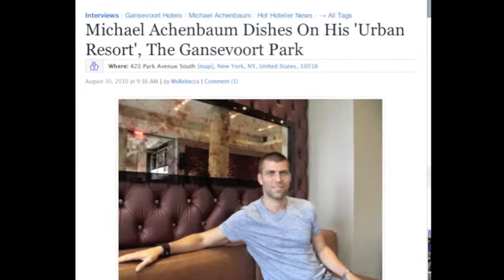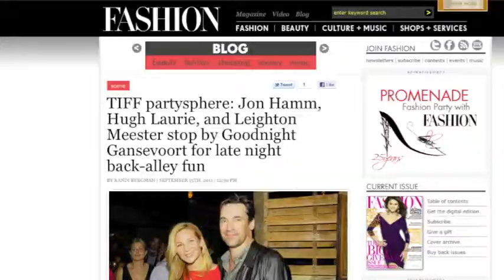interview: michael achenbaum at tiff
famous new york city hotelier michael achenbaum of the gansevoort hotel group sits down with us to talk about toronto's film festival and his exclusive pop-up club at goodnight.